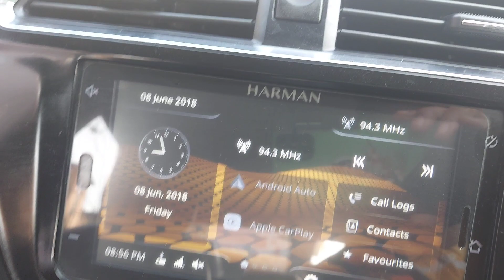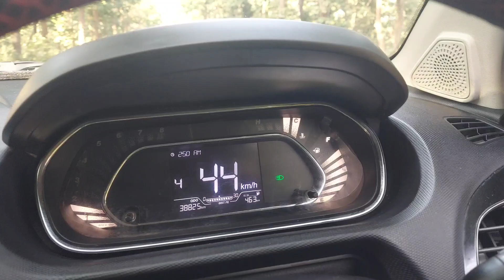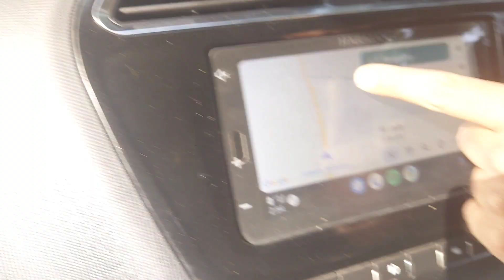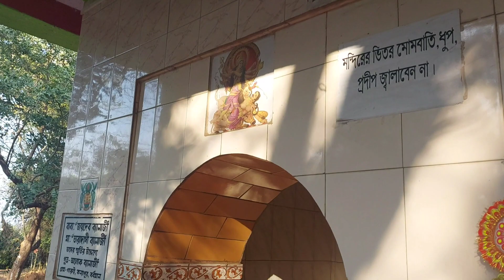Garh Jungle Maharshi Medhashram | Durgapur West Bardhaman | Die to drive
Garh Jungle is an important place in Hindu mythology, especially Shakta. It is located in the Kanksa CD block (near Durgapur) in the Durgapur subdivision of the Paschim Bardhaman district in West Bengal.

Ashram of Medhas Muni was established here.According to Sri Sri Chandi, King Surath meet to Boisya samadhi at Ashram of Medhas. This Ashram was established in Garh Jungle. King Surath and Boisya Samadhi learned Devi Mahatmya from Medhas in this place. Surath organized a durgapuja here in spring time. According to Shri Shri Chandi and Markandeya Purana this Durga puja, which was organized in Garh Jungle,was first Durga puja of the world.

Surath established Tridebi’s temple in this jungle area, i.e. Temple of Mahakali, Mahasaraswati and Mahalakshmi. Now, along with them Ashram of Medhas Muni, a Temple of Mahakal Bhairabis also there.There were 16 temples and only two are present: Shyamarupa Mandir and Shib Mandir.